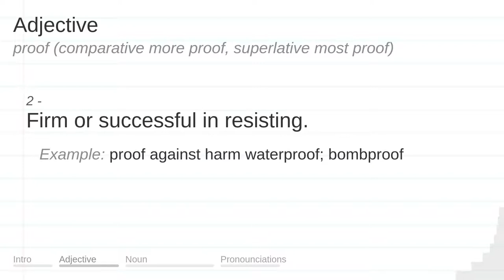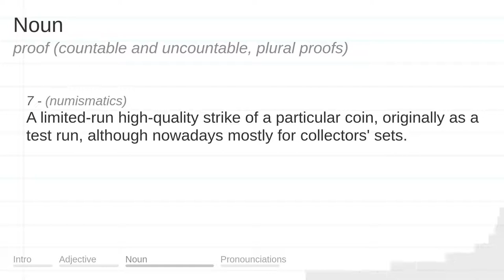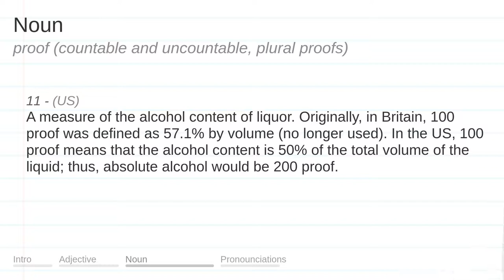PROOF meaning, definition & pronunciation | What is PROOF? | How to say PROOF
What is PROOF?
What does PROOF mean?
How do you say PROOF?
How to pronounce PROOF?

PROOF meaning - PROOF pronunciation - PROOF definition - PROOF explanation